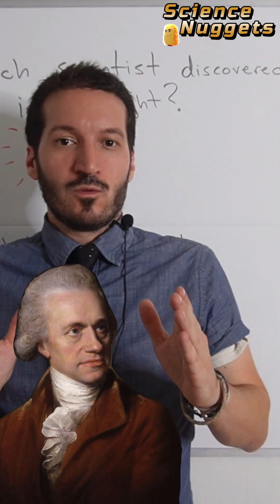Science Nuggets - Which Scientist Discovered Infrared Light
Let's find out which scientist discovered this form of light, without which our modern world would look quite different.